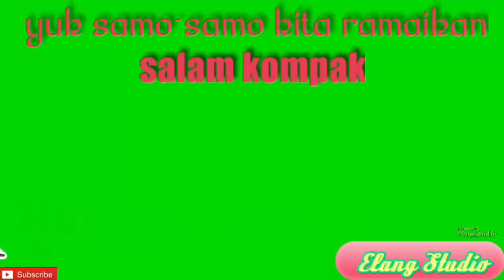🟢Unboxing Celana Panjang Chino's Shopee || Elang Studio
kali ini bang elang
selamat menyaksikan bersama
semoga bermanfaat dan terhibur semua